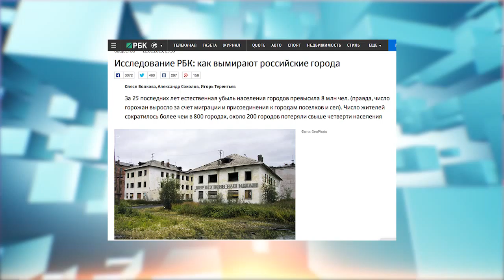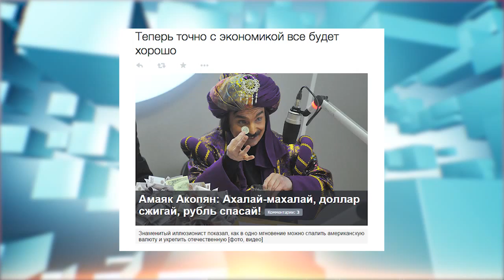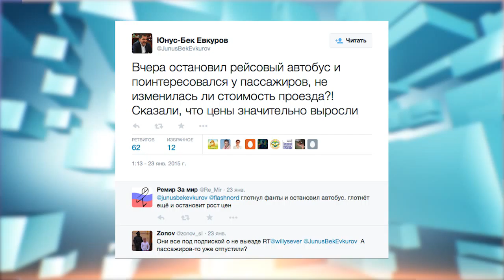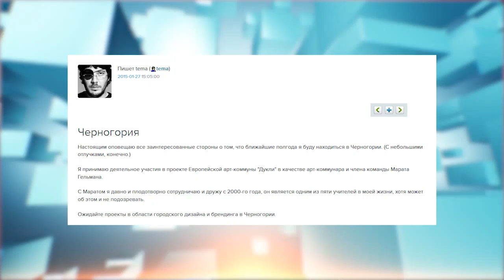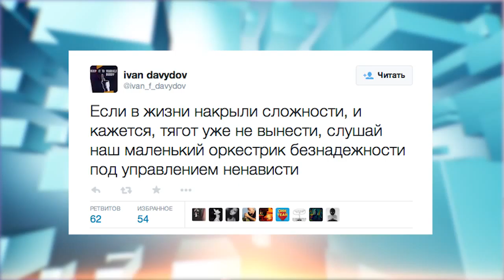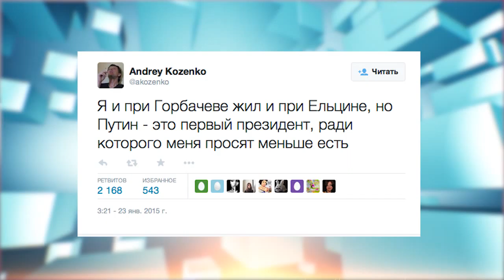Re:post (28.01.2015)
На этой неделе Ольга Руднева пригласила в студию программы Re:post экспертов по оценке времен и нравов с психосоциальной точки зрения. В результате беседы сложилась практически 3D картинка технологии как перестать беспокоиться в интернете и начать жить.